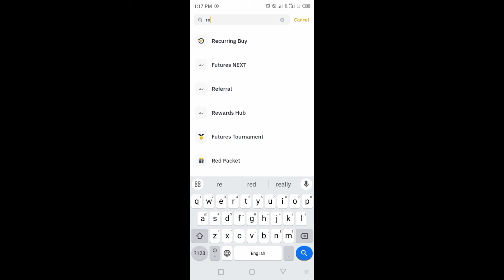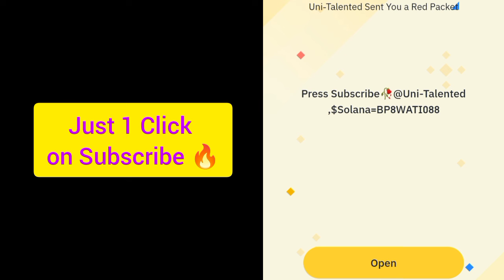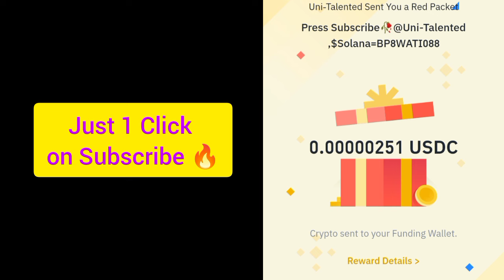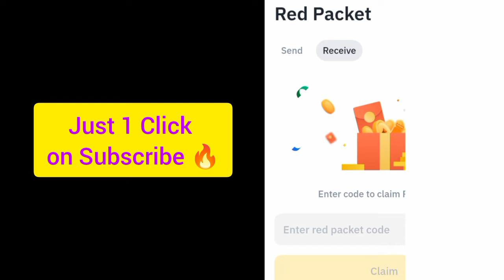Binance red packet code today | Red packet code airdrop binance 8 Sep 2024